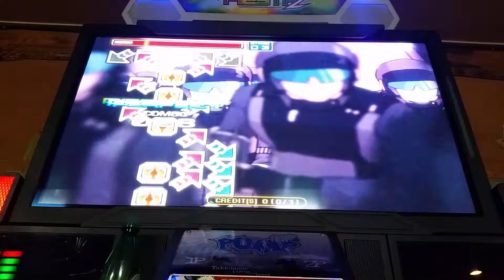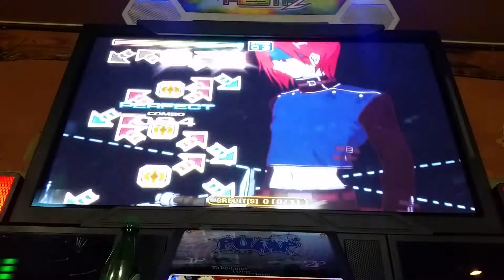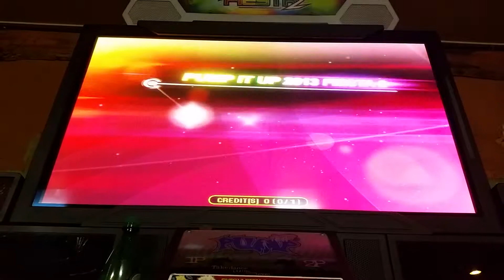[ PUMP IT UP FIESTA 2 ] Cannon X1 S20